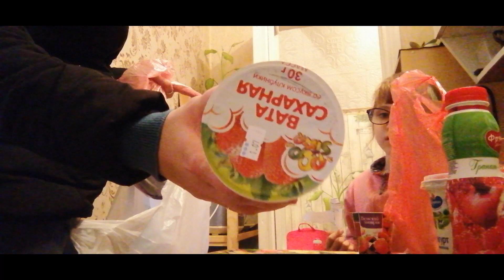VLOG: 16.11.2020 ПОВЕСИЛА КОРМУШКУ / ВСПОМНИЛА, ЧТО НЕТ КОРМА / ЕДУ НА РЫНОК